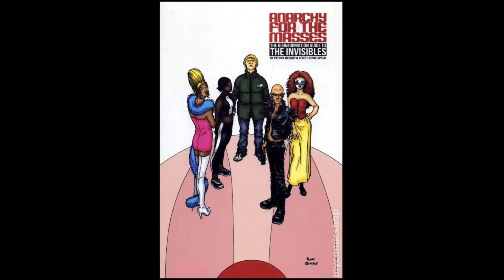Radio-Play Comics - Grant Morrison's Invisibles: Volume 3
It's 1999, the new aeon nears, and the Outer Church plans to coronate the moonchild monster from the mirror as the new king and have an archon descend into it to rule the future. Division X is hot on their trail, however, and the Invisibles will come back together after a year apart to try and thwart their plans. We'll find out more about Sir Miles when he's kidnapped by Mr. Six's cell and paid back for his time with King Mob in Room 101. Then Edith must say goodbye to life in Karmageddon, after first touring De Sade's new erotic paradise, and King Mob must then process his feelings about it. Then it's time for the big finale, Jack versus the king archon at the turn of the millennium and everyone's coming to the party at Westminster Abbey. The final issue is set in 2012, right before and including the apocalypse, and it's quite a show, one you'll see when we get there. Grant was designing the world of 2012 back in 1999, and of course it's insane. He thought the word Meme was going to be like a multiple personality complex kids would adopt, the subcultures continuing to fracture at faster rates until personality itself was a moot concept. So keep that in mind when you see it.

Each volume kinda stands on its own as does each video, you can jump in anywhere since the story is told all over the place and time at once and keeps constantly changing, it's sort of broken into half hour episodes due to the nature of monthly comics. Anyway, I urge you all to try it out, jump in here and see what happens. The comic is pure chaos, but I tried to make some order out of it and I added a lot of text explanations in this one to demystify the Morrison weirdness. I don't want people leaving this with questions, as many people failed to understand the comics. That's a big part of why it's fallen by the wayside as history rolls on. But it's as good as Sandman, and sold as well at the time.

Intro - 0:00
Issue 12: "Satanstorm: Part 1 (Common People)" - 1:42
Issue 11: "Satanstorm: Part 2 (Cold Brittania)" - 9:36
Issue 10: "Satanstorm: Part 3 (The "It" Girls)" - 20:34
Issue 9: "Satanstorm: Part 4 (Digging Up Beryl)" - 31:01
Issue 8: "Karmageddon: Part 1 (Tantrika)" - 42:11
Issue 7: "Karmageddon: Part 2 (Type Omega)" - 53:31
Issue 6: "Karmageddon: Part 3 (Six Minus Six)" - 1:04:44
Issue 5: "Karmageddon: Part 4 (Smile)" - 1:16:01
Issue 4: "The Invisible Kingdom: Part 1 (Planet Stepford)" - 1:31:04
Issue 3: "The Invisible Kingdom: Part 2 (Goodbye Rag)" - 1:41:04
Issue 2: "The Invisible Kingdom: Part 3 (The Moment Of The Blitz)" - 1:53:58
Issue 1: "Glitterdammerung!" - 2:05:45
Outro - 2:22:20

The Invisibles and all characters copyright DC Comics.
Adaptation script written and performed by Nick Moore.